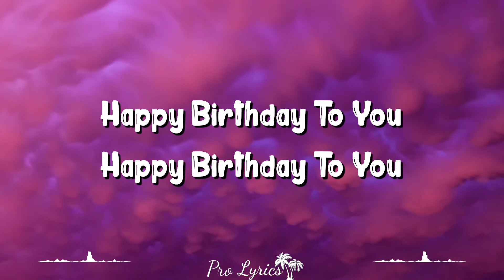Special Birthday (Lyrics) - Happy Birthday Song Lyrics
Credits
To owner of the song